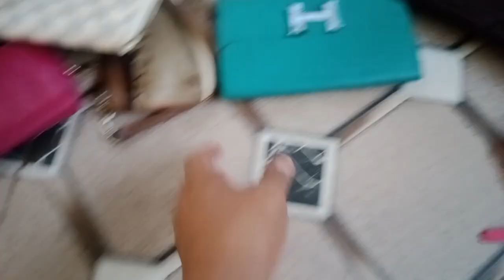khusus dompet jonggol full brand,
▶LOKASI
▶TANJUNG BALAI KEC. DATUK BANDAR
▶JLN HUSNI THAMRIN BLOK A NO

✈ Bisa kirim senusantara.✈
Jakarta, bandung, palembang, bogor, bekasi, medan, kalimantan, Sulawesi, tangerang, surabaya, dan kota / provinsi lainnya
(SE INDONESIA)

dompet kami dalam bentuk box (kardus) bervolume 100pcs di dalam per satu box nya.